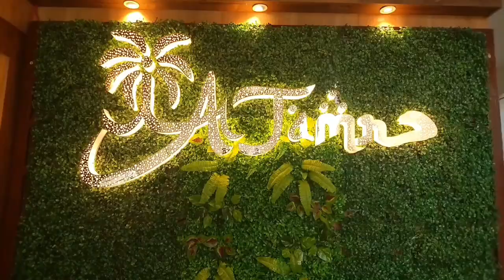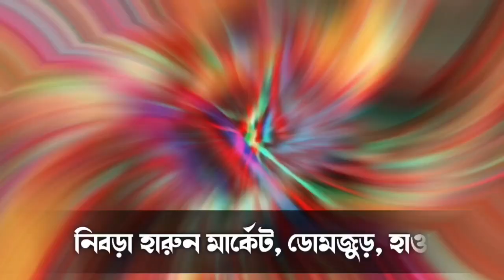মালদা থেকে হুইলচেয়ারে নবান্ন অভিযান, হাওড়া ব্রীজ থেকে চ্যাংদোলা করে গাড়িতে তুললো পুলিশ।